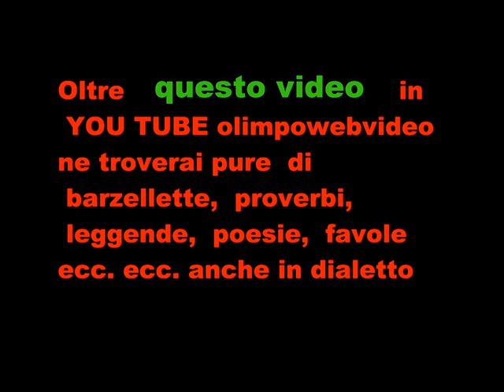All' Organo Antegnati In Tempore Organi del 11 9 2011 FILE 123.wmv